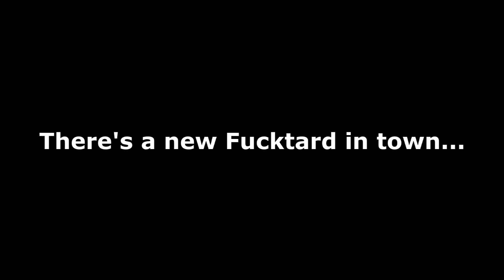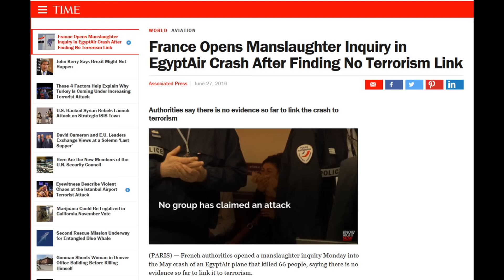donald trump: AMERICA'S BIGGEST IDIOT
Who is hands down the dumbest fucker in USA, it's a clear victory, for idiot donald drumpf, the driver of the gop's Clown Car.